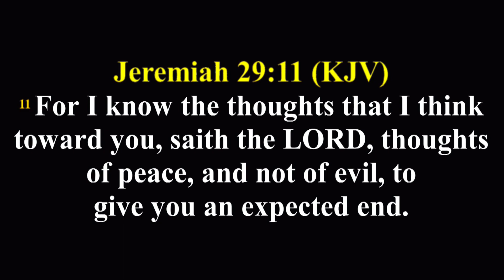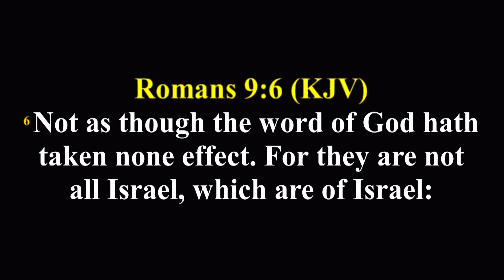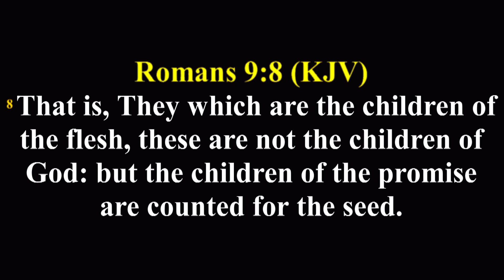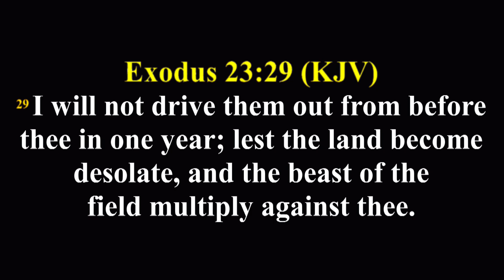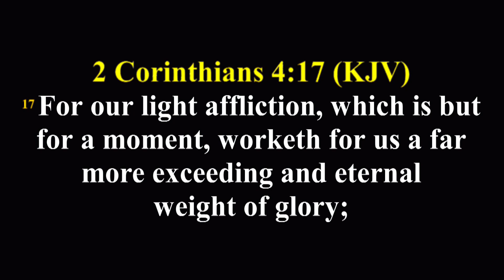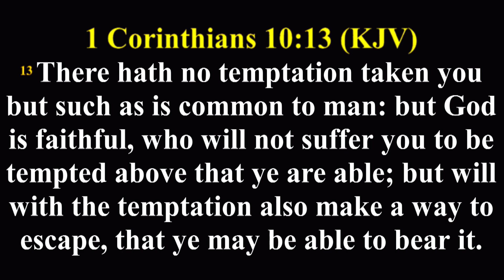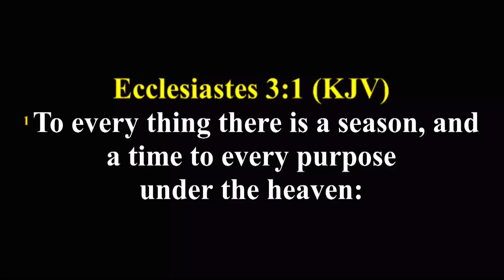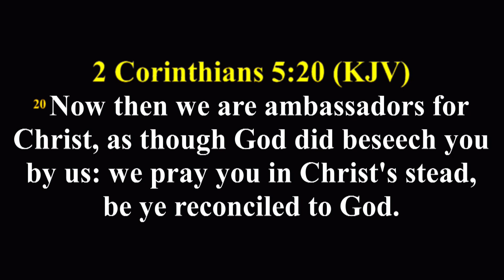DON'T GIVE UP || REV. MICHAEL ABANE || AFTV GLOBAL